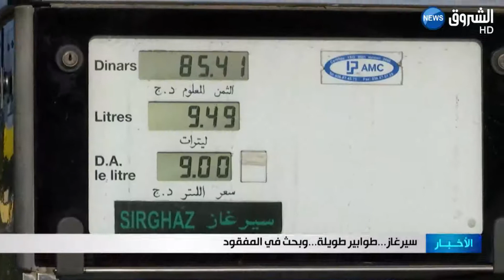سير غاز... طوابير طويلة.. وبحث في مفقود